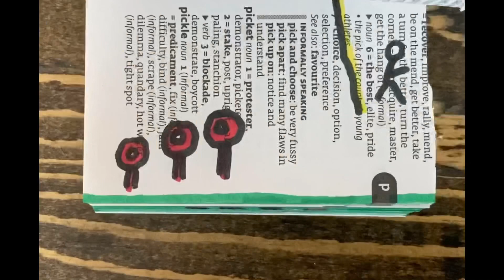Best Obstacle Course Flipbook Animation, Ninja Style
Cut a paperback book in half and you have a perfect Flipbook to draw on.  Use a stick man and make him do whatever tricks you can think of.

Angelique’s Channel: My Journey To Be Seizure Free

Busko
N8M 2Y1

Giant box of sidewalk chalk 126 ct